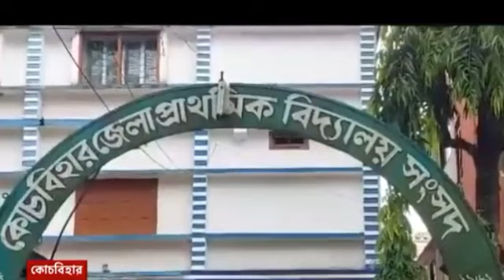Big Breaking : বাকুড়ার পর এবার কোচবিহার : ২৩ জন শিক্ষককে তলব CBI এর